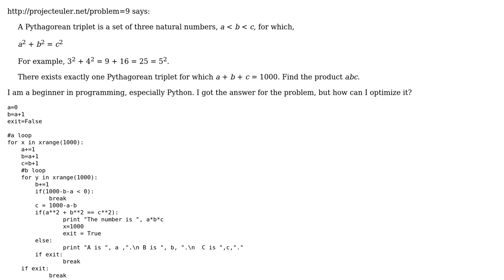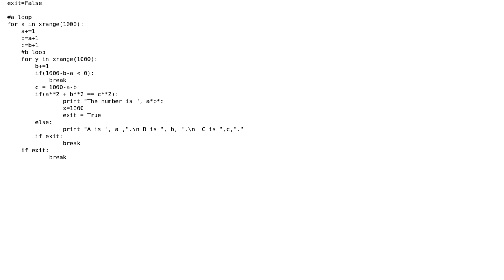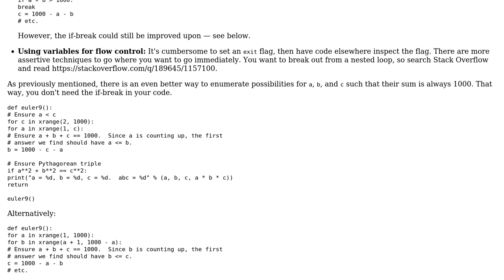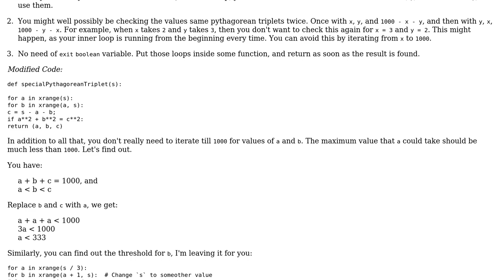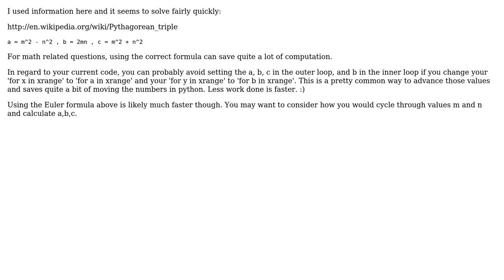Code Review: Finding the Pythagorean triplet that sums to 1000 (4 Solutions!!)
Code Review: Finding the Pythagorean triplet that sums to 1000

With thanks & praise to God, and with thanks to the many people who have made this project possible! | Content (except music & images) licensed under CC BY-SA | Music | Images & others | With thanks to user Rohit Jain user Gareth Rees user clutton user Amosa user 200_success and the Stack Exchange Network Trademarks are property of their respective owners. You are responsible for your own actions.